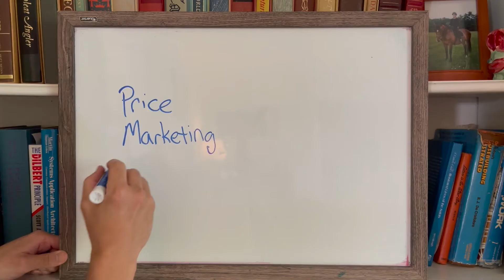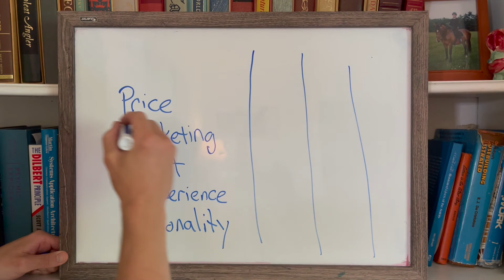How to Choose a Real Estate Agent to Sell Your House | Choose a Listing Realtor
How to choose a listing real estate agent to sell your house. In this video we discuss an easy way for you to choose a listing agent by comparing top values side by side, as well as the top five that are often the most important. The best part is, this is completely customizable and will give you the leg up when you are looking for the right agent to sell your home.

Nick Isgro is a Central Maine Real Estate Agent with eXp Realty helping clients achieve their dream lifestyle, one property at a time.

Have a real estate need or questions? Book a consult with me today!

Born and raised in Central Maine, Nick is part of the fastest growing global real estate group within the fastest growing global brokerage in Central Maine. Within this group they discuss a wide variety of topics including social media marketing and strategies so your home is on top of its competition.  Nick is also a former community banker with over a decade of experience in accounting and finance. As a community volunteer, coach, and non-profit board member Nick ensures that his finger is always on the pulse of what is happening on the ground in his local market. Combined with financial expertise and modern marketing strategies Nick will make the home selling and buying process as stress free as possible so you can focus on building the lifestyle of your dreams.